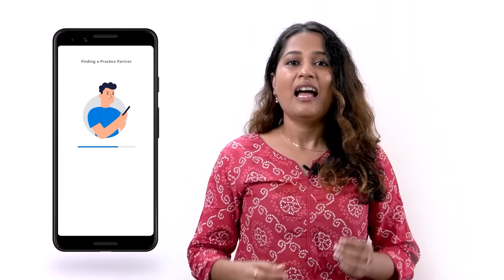अखेर 'तो' निर्णय घेतला त्या मागची खरी गोष्ट | Must Watch | @RashmiSononeMH27 | Josh Talks Marathi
पप्पा सतत माम्मीसोबत दारू पियून भांडायचे.माझे बालपण नुसते त्यांचे भांडण पाहण्यात गेले,नंतर अजुन दारू वाढली.शुल्लक कारणांवरून मम्मीसोबत भांडायचे मारायचे. मम्मी वयाने लहान आणि नासमज. आमची प्रिंटिंग प्रेस बंद झाली होती कर्जामुळे पप्पा रोज भांडण करायचो.आम्ही लहान असताना भांडणामुळे नुसते घरच्या बाहेर खेळायचो फिरायचो, बाहेर कुणी त्रास दिला किंवा मारल तर घरी पप्पांच्या स्वभावामुळे सांगायचो नाही की पप्पा मलाच रागवतीन. चुपचाप राहायचो.मोठे झाल्यावर आम्ही लिज्जत पापड किलोप्रमाणे लाटायचो थोडे पैसे यायचे घरी पैसे देउन द्यायची. कसेतरी ग्रेजुएशन पुर्ण केले.एकेकाळी १००० रुपये महिन्याने काम करणारी रश्मी आज सोशल मीडियाच्या माध्यमातून वर्षाला लाखो रुपये कमवत आहे.  पहा रश्मी यांची must watch story आजच्या जोश टॉक्स वर.

Josh Talks passionately believes that a well-told story has the power to reshape attitudes, lives, and ultimately, the world. We are on a mission to find and showcase the Marathi Businessman stories from across India through documented videos, Marathi businessman motivation videos, and live events held all over the country. Josh Talks Marathi aims to inspire and motivate you by bringing the ca motivation, Marathi Business success, and motivational Successful Business Stories videos. What started as a simple conference is now a fast-growing media platform that covers the most innovative rags to riches,Marathi udyojak, zero to hero, and failure to success stories with speakers from every conceivable background, including entrepreneurship, women’s rights, public policy, sports, entertainment, and social initiatives. With 8 languages in our ambit, our stories and speakers echo one desire: to inspire action. Our goal is to unlock the potential of passionate young Indians from rural and urban areas by encouraging them to overcome the challenges they face in their careers or business and helping them discover their true calling in life.